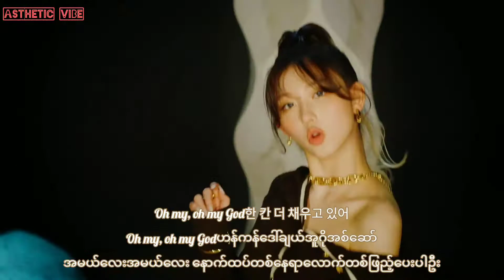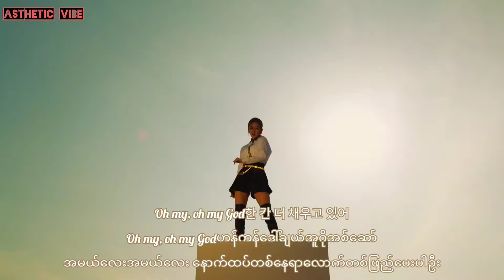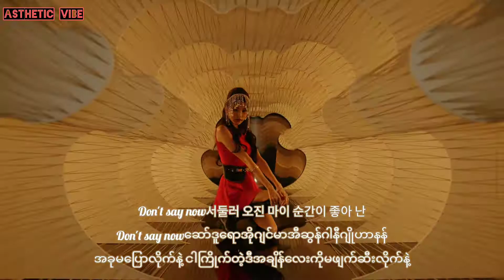IVE - Eleven [Kor/Easy Myan/Myan] lyrics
Translation and editing by KIKU.

∆ Artist - IVE
∆ Song - ELEVEN